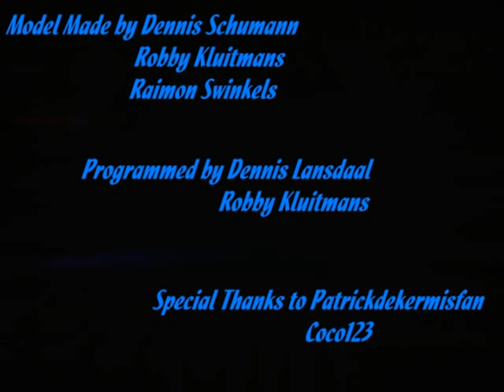KS Speed Flip Simulation v.0.9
This baby is ready for action. I made an early release as V0.9 and can be downloaded for free.

Controlls

alt = cp panel
ctrl = ignition (contact CP)
f1 = automatic light mode
f2 = red light
f3 = white light
f4 = 2 red light
f5 = white light 1
f6 = armlicht to
f7 = cross light
f10 = light shield
f11 = middetonlicht to
f12 = gondola light
ins = main mill on
home = motor cross on
del = main mill off
end = cross engine off
f = hydraulic motors on
g = hydraulic motors off
k = mill elevator
b = closing safety bars
v = open safety bars
q = mill forward
z = mill stop
a = mill back
w = cross ahead
x = cross-Stop
s = cross back
e = armposition high
d = armposition center
c = armposition low
h = horn
Shiftl + h = horn2
t = time
tab = switch camera action
PageUp = camera up
page down = camera down
u = freecam Switch
o = onride
shiftl + o = onride switch
space = strobe
n = smoke machine
Bksp = Resolution
p = menu_popup
m = music on / off
r = rekomandation
[= Media_down
] = Media_up
1 to 0 = 1-10 jingles
ShiftL + 1 through 0 = 11-20 jingles
Esc = Exit

You ll also find lots of other free simulations made by myself and my partners and other teams as well.